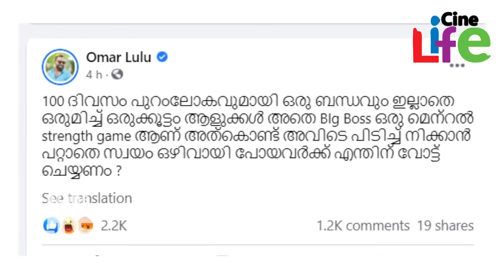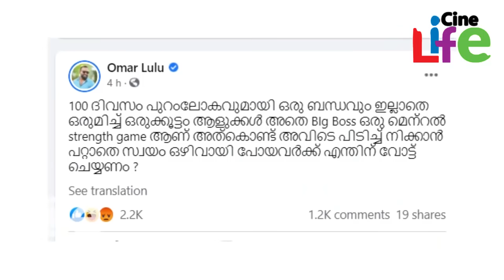മണിക്കുട്ടൻ എതിരെ പറഞ്ഞ് മറ്റൊരാളെ സപ്പോർട്ട് ചെയ്യാനുള്ള നിലപാടിൽ സംവിധായകൻl Manikuttan l Omar lulu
ഓഹോ! ഇതിനായിരുന്നോ മണിക്കുട്ടന് എതിരെ പറഞ്ഞത്?
ഒമർ ലുലുവിൻ്റെ വോട്ട് ഈ വ്യക്തിക്ക്..